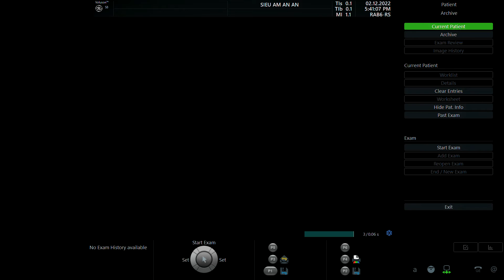NGUYỄN THỊ HỒNG HẠNH 2004 P1